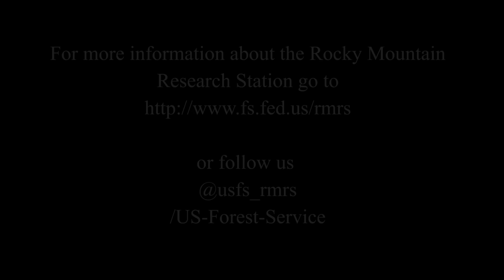Fire as a natural process in wilderness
Aldo Leopold Wilderness Research lnstitute's Research Ecologists Sean Parks and Carol Miller talk about their research on studying natural fire regimes in wilderness areas. Their research looks at understanding how climate change drives fire frequency and fire severity, and how climate is expected to change in order to anticipate changes in fire regimes.